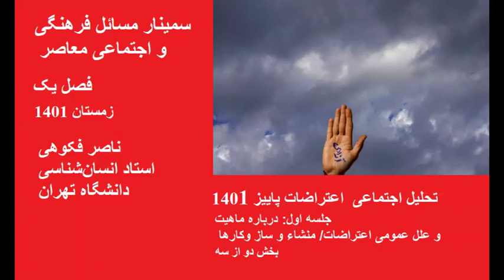اعتراضات پاییز1401/ فصل یک/ جلسه یک/ بخش دو از سه1401/ 2/3/ N.Fakouhi / Iran Manifestations 2022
سمینار مسائل فرهنگی و اجتماعی معاصر

فصل یک/ جلسه یک
موضوع : ماهیت و علل عمومی اعتراضات، منشا و سازوکارها                                                                                  تحلیل تحولات و موقعیت فرهنگی‌اجتماعی جامعه ایران در چارچوب جریان اعتراضات پاییز و زمستان 1401
در جلسه اول به  بحث عمومی و تحلیل سازوکارهای عام  این اعتراضات می پردازیم  تا در جلسات بعدی به صورت  منظم تر به بخش ها و زوایای آنها بپردازیم. جلسه  کنونی با مقدمه ای درباره  کل سمینار شروع می شود و سپس  با درسی درباره  موضوع جلسه و در نهایت با پزرسش و پاسخ شرکت کنندگان در بخش سوم ادامه می یابد و مجموع برنامه دو ساعت و نیم است.